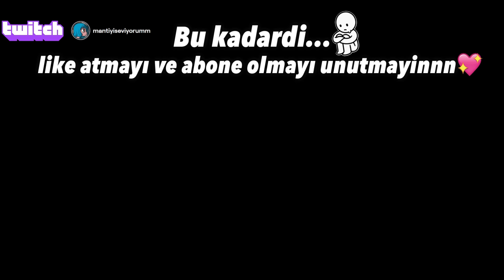ICEBOX'IN EN OP AJANI GERCEKTEN BU MU | VALORANT Dereceli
her carsamba yeni video atmaya calisiyorum👍

valorant nasıl oynanır,
valorant taktikleri,
valorant animasyon,
valorant ayarları,
valorant açılmıyor,
valorant animation,
valorant kız olmak,
valorant kız oyuncu,
valorant erkek hesabında kız olmak,
valorant aim ayarları,
valorant asil vandal,
a valorant montage
valorant yabancıları trollemek
valorant kız oyuncu olmak
valorant kız trolleme
valorant dereceli
valorant ranked
valorant competitive
valorant kız
kız oyuncu
valorantta kız ismi
valorantta kız hesabı
valorantta kız gibi trollemek
valorantta kız oyuncu olmak vs erkek oyuncu olmak
valorant kız vs erkek
kızlar vs erkekler
kız oyuncular erkek oyuncular
valorant yeni ajan
kız arkadaşımla valorant oynadım
sevgilimle valorant oynadım
kız arkadaşımla 1v1
kız arkadaşımla troll
valorant gay taklidi,
valorant çocuk taklidi,
valorant sigara,